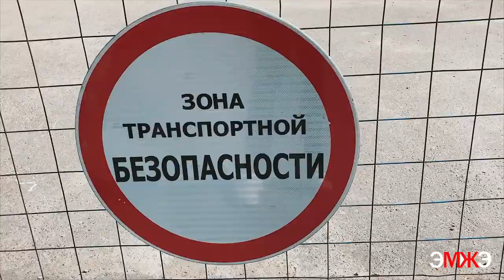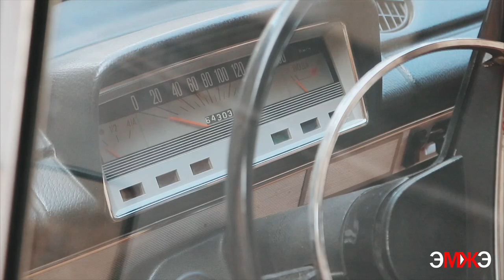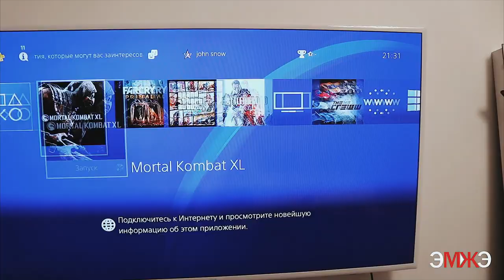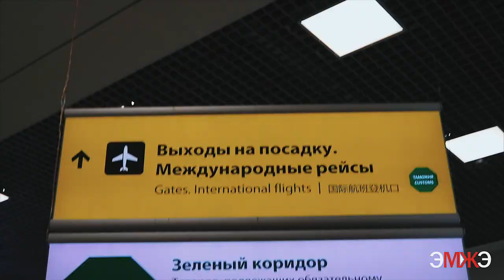Фист и Фисти #22 Москва. Выбор коптера DJI Mavic Pro. DJI Spark. 2 дня в Ницце.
Фист и Фисти #22
Москва. Выбор коптера DJI Mavic Pro. DJI Spark. 2 дня в Ницце.

Действующие лица:

блогер, фотограф
Евгений Фист (Evgeny Fist)

и стилист и фэшн блогер
Яна Фисти (Yana Fisti)

FIST&FISTI PRODUCTION: ww.EvgenyFist.com